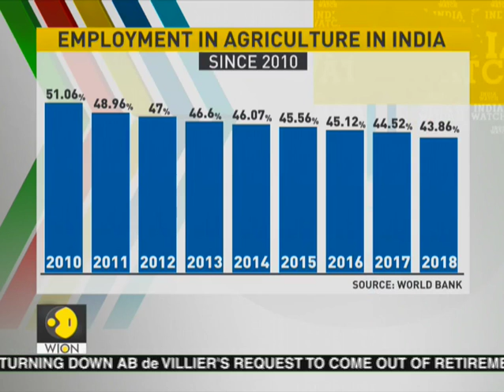India Watch: Fissures in Telangana Congress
After drubbing the Congress party in the 2018 Assembly Elections, the Telangana Rashtra Samithi (TRS), dealt a severe blow by making 12 MLAs from the grand old party come to its fold. Watch this video to know more.